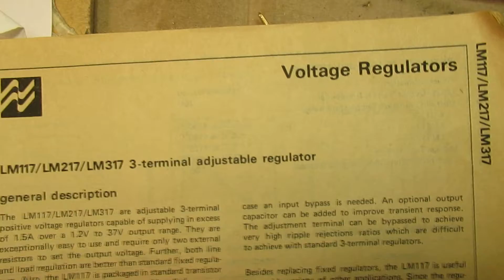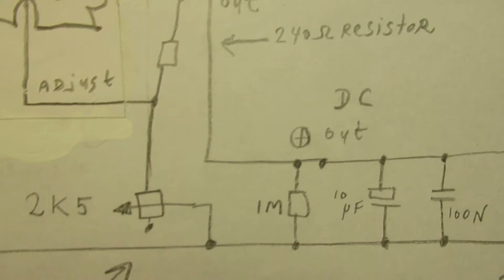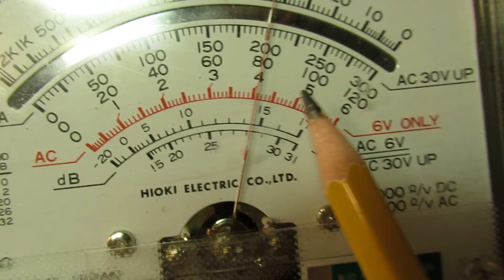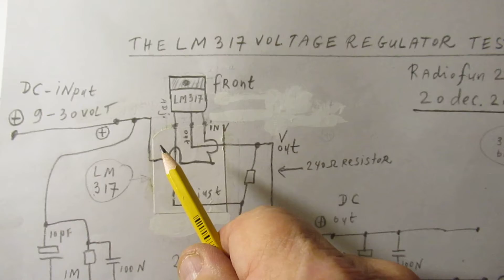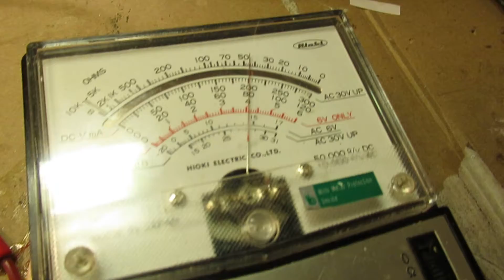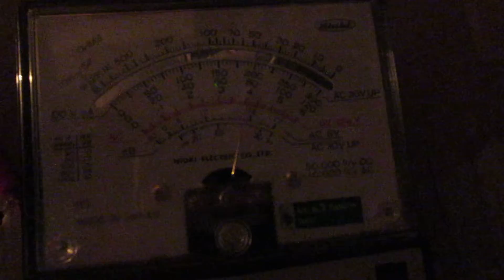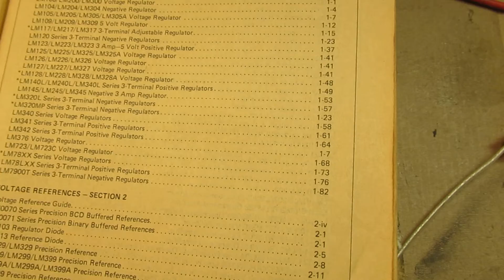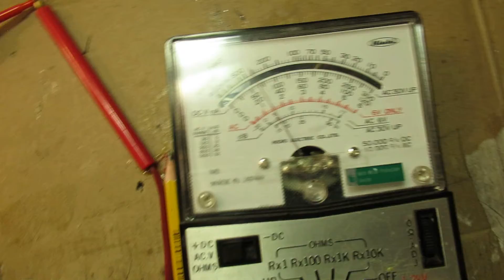Testing the LM 317 Voltage Regulator, giving it a hard test but it works OK. Schematic & demo.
Please read the description first. In this video I tested the LM317 Voltage regulator and concluded that it works very properly.

For higher output currents (say above 100 mA): use a heatsink. That (heatsink) depends also on the Voltage drop in-out. Smaller Voltage drops: less heat inside the chip.

In my case (say 300 mA out to the 2 incandescent lamps made for 12 V and 3 or 5 Watt, switched in series, input Voltage 25 Volt and even on 18 Volt) the heatsink got extremely hot. But that was, in a certain way, an "overdone" output current, though the LM 317 withstanded that heavy test (!).

Thus the LM317 Chip was not damaged even on that overdone output current. That is a very good result.

By the way: I only tested that setup during 1 hour, anyway, do your own tests.

Best idea in electronics is to keep the heat of your semiconductors in the “warm” (I talk about Silicium transistors, not about Germanium transistors) range and not in the “hot” range.

Though even in the 1970’s-1980’s there were special power transistors developed that could handle the heat of 150 degrees Celsius for a very long time, say it belonged to their normal lifespan.

Thanks to Barry Blod, he showed me a few weeks ago a schematic of an audio amplifier where these transistors were used.

These (BJT) transistors did not suffer from the so called “second breakdown effect”.  Thanks, Barry.

Whatever that all may be: with “hand warm” semiconductors in your (home brew) electronic circuit you know that your semiconductors will have an eternal life.

So only mechanical problems (switches, switch contacts, moving parts, etc.) can cause problems on the long or longer term, thus not the semiconductors.

Idea of the video: with that LM317 Constant Voltage Regulator the output voltage, set via that 2K5 or 5 K potentiometer and the 470 Ohm resistor (they together act as a variable voltage divider to the adjust pin of the chip) an output voltage can be set that does not change when the current goes up substantially at the output pin of the Chip.

That was demonstrated in this video.

The “extra” components (10 uF cap./1M resistor/100N cap. at the input and output of the Chip) are there for (say) “stability” (decoupling).

The book/magazine that I talk about is from “National Semiconductors”, of the 1970's or 1980's (still actual by the way, now in 2023...) the pages  about the LM 317.

A lot more information is in that book about all the properties of this chip. To be precise: on page 1 -15 of this book, pages 1-15 to 1-22. The book shows many applications of this LM317 Chip, not only used as a (simple) Voltage Regulator.

I keep all my YT videos constant actual, so the original video’s with the most recent information are always on YouTube. Search there, and avoid my circuits that are republished, re-arranged, re-edited on other websites, giving not probable re-wiring, etc. Some persons try to find gold via my circuits. I take distance from all these fake claims. I cannot help that these things happen. Upload 21 December 2023. Merry X-mas, by the way!